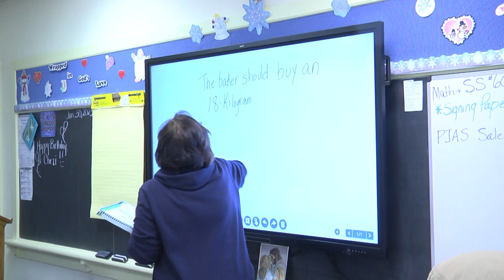Holy Rosary School, Duryea Celebrates Catholic Schools Week 2023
Chase Sciandra, 8th Grade
Elizabeth Rich, 7th Grade